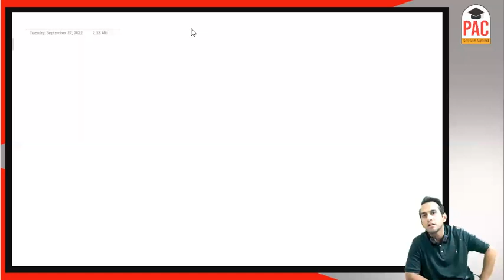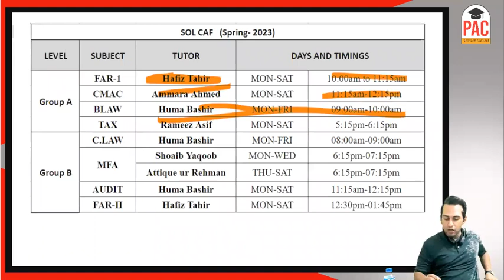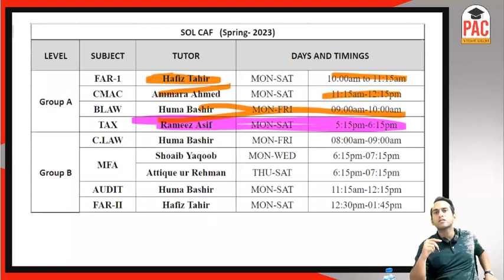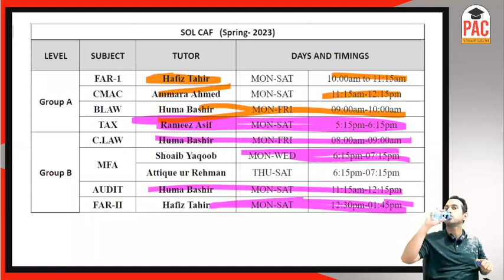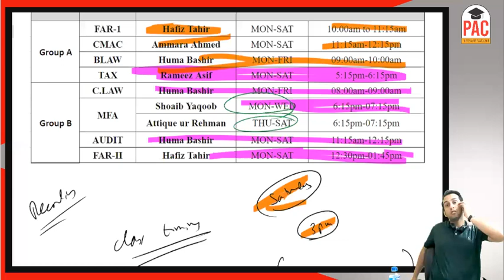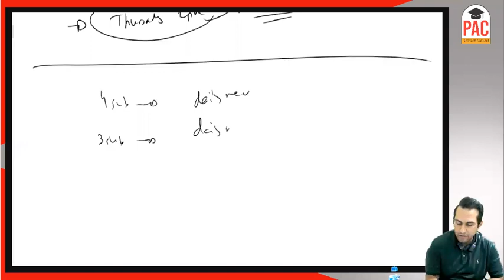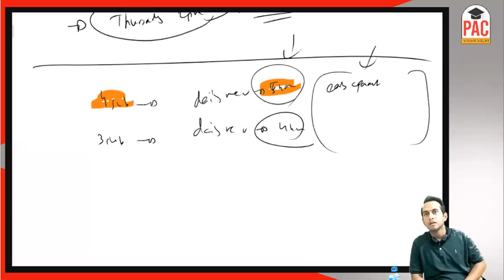CAF March-23 Orientation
CAF March 23
ADMISSION OPEN
Avail Amazing Discounts
☑️ Live & Interactive Classes
☑️ Physical Class Recordings
☑️ Zoom Class Recordings